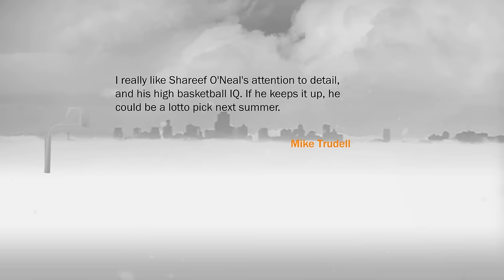SHAREEF O'NEAL IS UNSTOPPABLE! NBA 2K17 My Career Gameplay Ep. 1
About QJB:
Provides entertainment, beast gameplay, trendy music, tips and tricks, gaming news etc.

PRIMARY GAMES:
NBA Live Mobile
Madden 20
NBA 2K20
Fortnite
Etc.